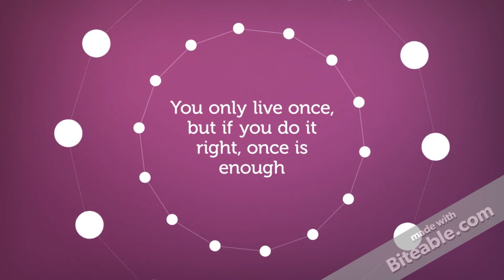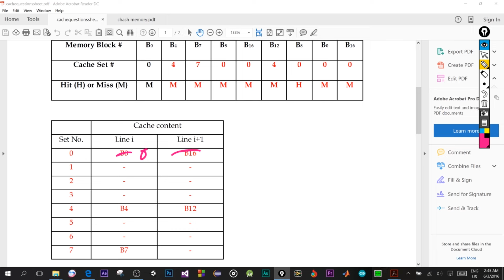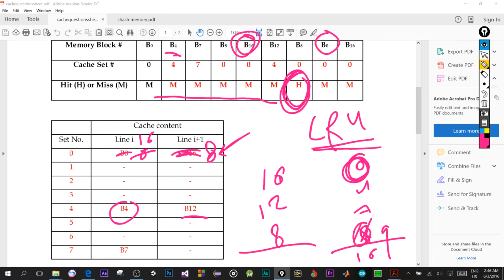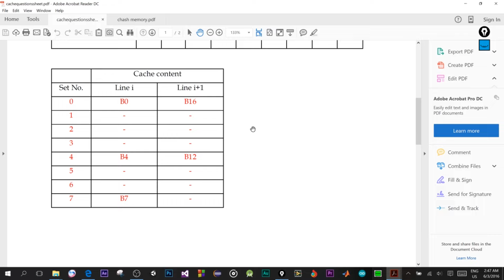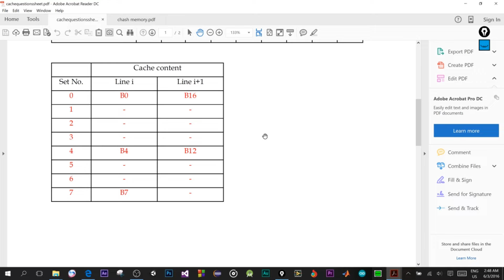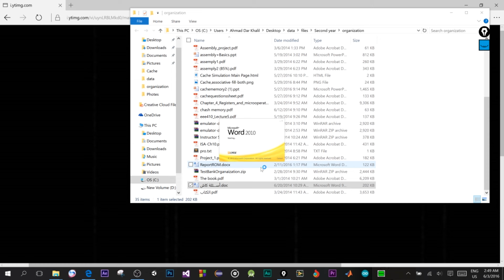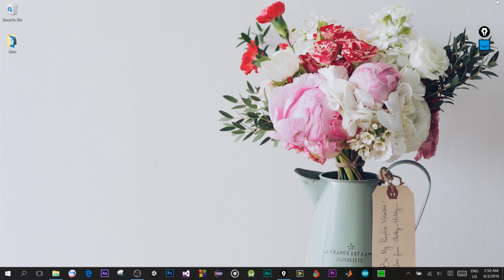6 . Cache Replacement Algorithms [LRU,FIFO]+ Examples بالعربية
LRU and FIFO replacement algorithms .